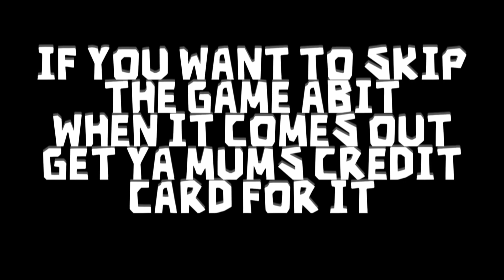DOORS: DOORS FLOOR 3 THE SEWERS COMING FANMADE GAME COMING SOON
DOORS: Floor 3 The Sewers Coming Soon Fanmade Game